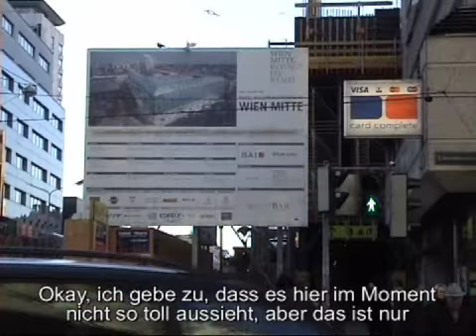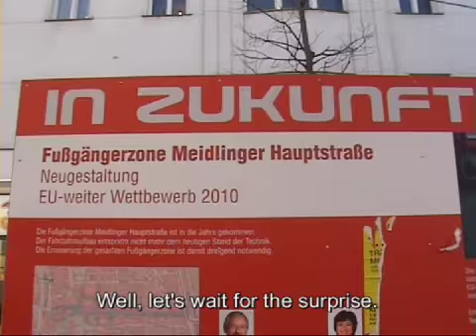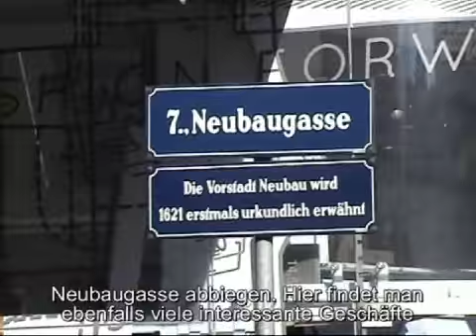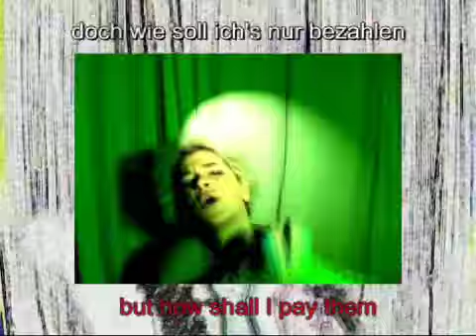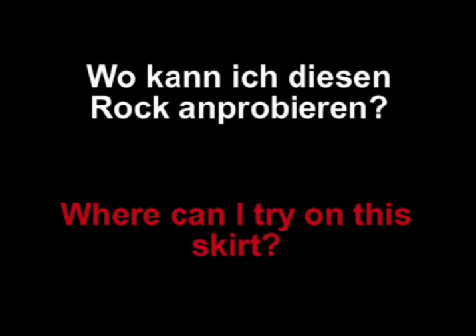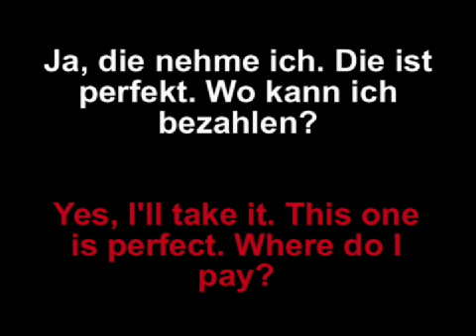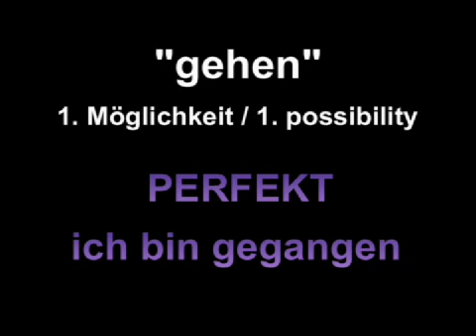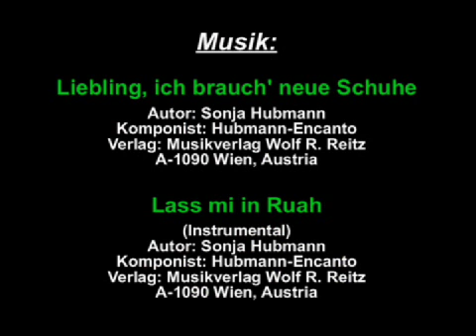German with Sonja (Lesson 15)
German lessons for beginners. This course also includes some short documentation on Vienna's places of interest, like about Vienna's shopping streets